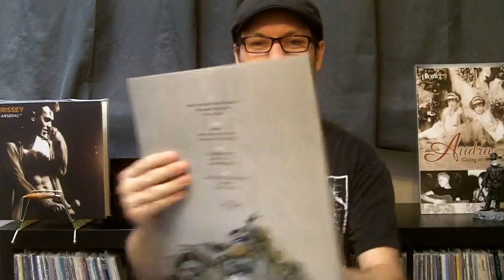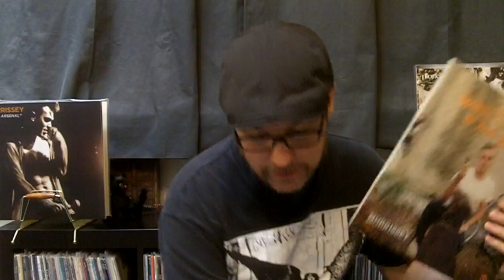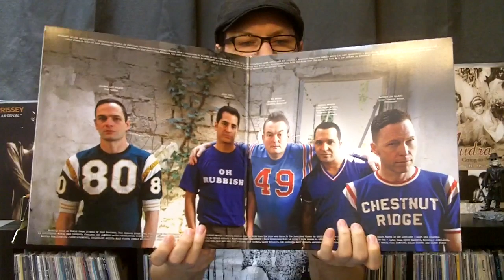[Friday On The Turntable] Morrissey - World Peace Is None Of Your Business: Album Review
My review / feature on Morrissey's new album, World Peace Is None Of Your Business.